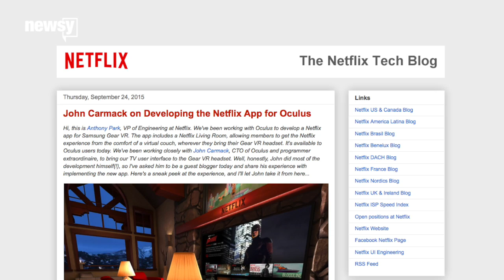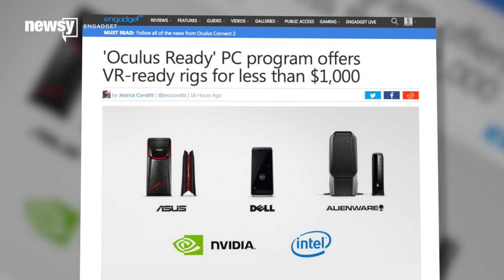Virtual Reality Check: The Latest From Oculus Connect - Newsy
Virtual reality ticks closer with the latest updates and progress reports from Oculus.

Sources:
Getty Images